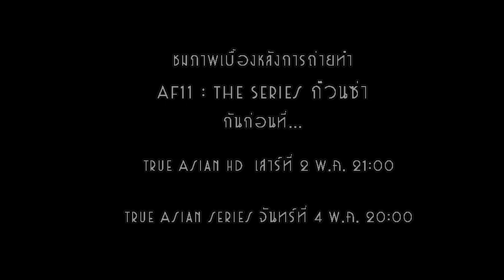Poom ชวนดู "AF11: TheSeries ก๊วนซ่าส์ ล่าฝัน"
"AF11: TheSeries ก๊วนซ่าส์ ล่าฝัน"

ผลงานซี่รี่ย์เรื่องแรกของเหล่านักล่าฝัน AF11 ทั้ง 12 คน
ของผู้กำกับ “อิธ ชีวธัน” พร้อมด้วยนักแสดงรับเชิญที่เข้ามาร่วมสร้างสีสัน อาทิ เทพ โพธิ์งาม , ปั่น ไพบูลย์ ,เดี่ยว เสกสรร สุทธิจันทร์,อร ละอองฟอง , ป๊อด โมเดิร์นด๊อก

มินิซีรี่ย์เรื่องนี้ มีทั้งหมด 5 ตอน + เบื้องหลังพิเศษให้ดูก่อนอีก 1 ตอน

ที่สำคัญ.
พูม ได้บทเด่นตอนแรก เปิดประเดิมเลย
ห้ามพลาดเด็ดขาด!!!

ช่อง True Asian HD (ทรูวิชั่นส์ช่อง 120 และ 233)
เริ่มวันเสาร์ที่ 2 พ.ค.นี้

True Asian Series (ทรูวิชั่นส์ช่อง 238)
เริ่มวันจันทร์ที่ 4 พ.ค.นี้